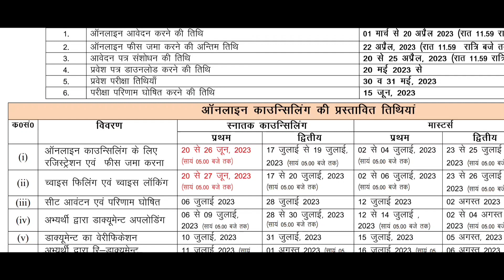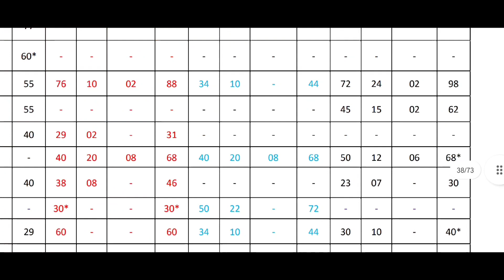How to become Veterinary doctor in Uttar pradesh || All Government Universities of UP || Vets diary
In this video all the colleges,  universities(central and state )  which offer veterinary in uttar pradesh are shown!!

UPCATET DETAILS!!